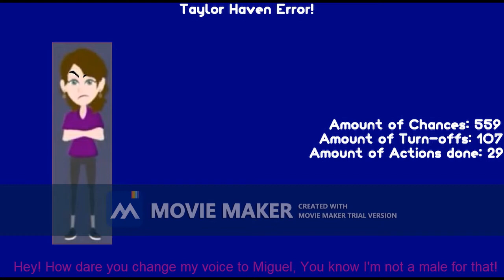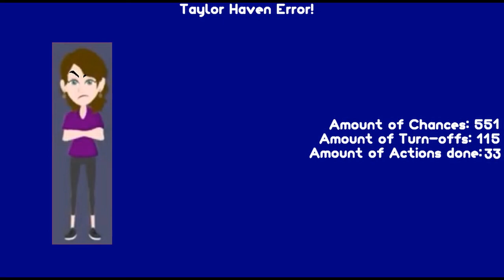Taylor Haven Error (TULTHEITW) [Part 11]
Part 11 is here with Taylor Haven's mad self.
Part 12 is coming soon with a dark blue background.

Part 12

Background:
Chances:  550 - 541: Dark Blue

Things that Pink Gold Peach will do that counts as a turn off qualification:
Changing The Taylor Haven Error Language To Pig Latin (549th Chance) [34]
Giving Taylor Haven A Grayscale Card (548th Chance) [35]
Draining The Battery (543rd Chance) [36]

Part 13

Background:
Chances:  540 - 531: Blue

Things that Pink Gold Peach will do that counts as a turn off capacity:
Telling Taylor Haven To Deny Her Math Career (539th Chance, Which Is The Equation Of 49 Times 11) [37]
Playing Fortnite (536th Chance) [38]
Pointing Taylor Haven's Shoes, Saying "What Are Those" (533rd Chance) [39]

Everyone please ignore this thumbnail. This is the thumbnail when Pink Gold Peach throws a 1-up mushroom at Taylor Haven's face at 555th chance.